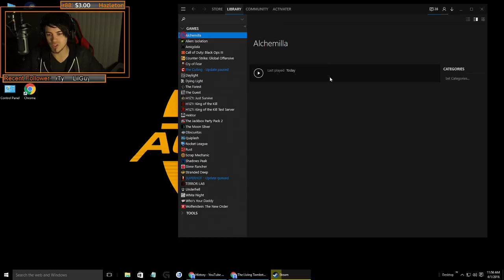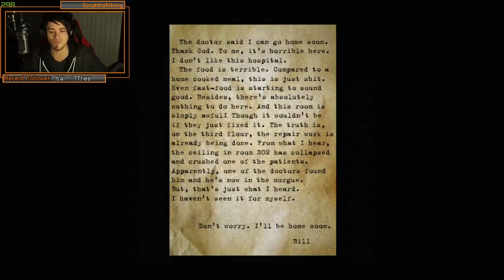Twitch Live Let's Plays - "Alchemilla"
"Alchemilla"
Alchemilla is our attempt to build the atmosphere of the famous game Silet Hill on the source engine. This is not a remake of any game from Silent Hill series. it is a completely original story with its own secrets to solve. This mod is primarily designed for fans of the original series.

*Horror Games*
I tend to play scary games one after another with my Twitch chat where I drink for every scare that pops up.